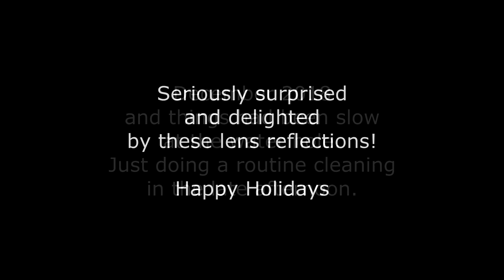Surprise light show at the water hole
You never know what will show up on the camera, but this little holiday light show was a total surprise. Reminds me of the special effects from a 1970 something Dr. Who.